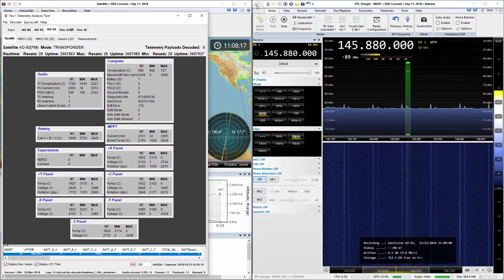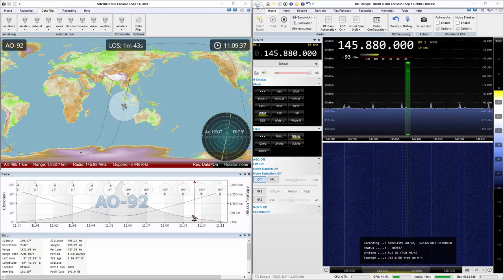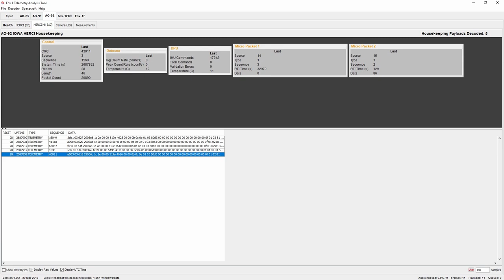2018-12-12: Fox-1D / AO-92: DUV (FM) @ 145.88 MHz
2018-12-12: DUV (FM) signal from Fox-1D / AO-92 satellite at 145.88 MHz with RTL SDR